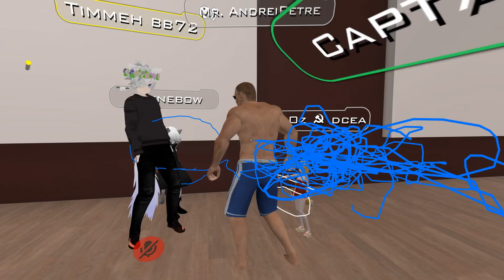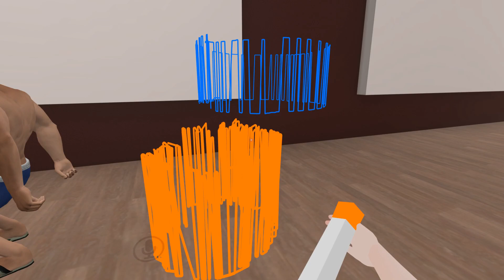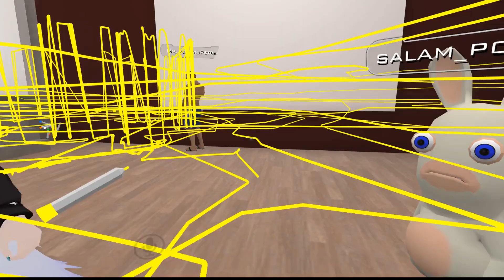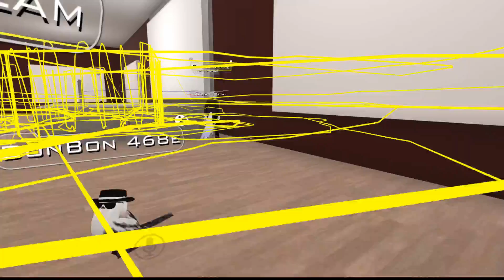VRCHAT - RUSSIAN LOVE CONNECTION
Here is more of my and Timm's time in VRChat. It's crazy in there but that's the way we like it :p